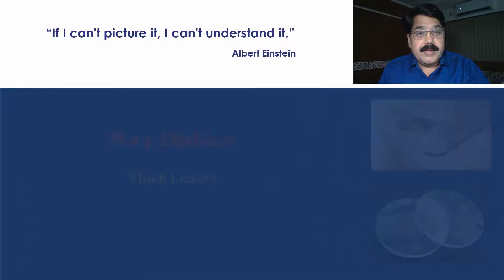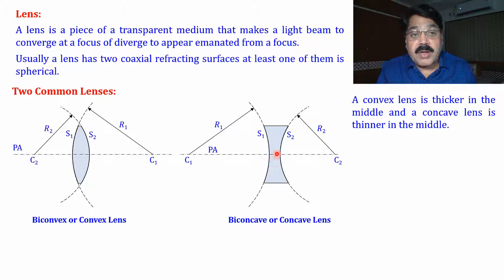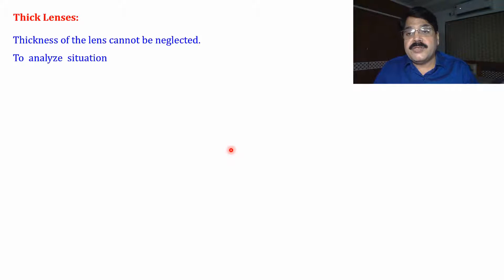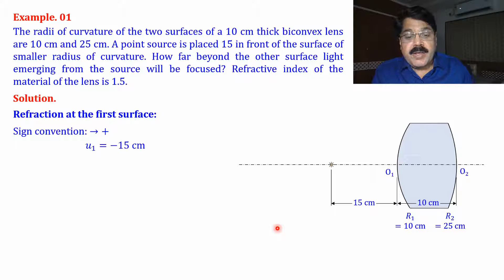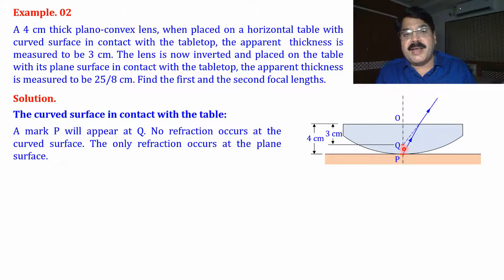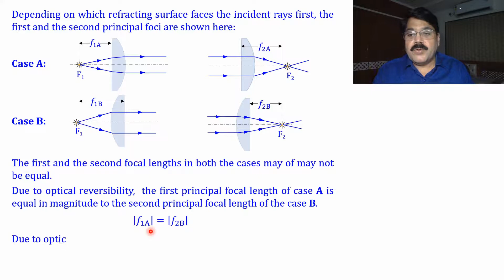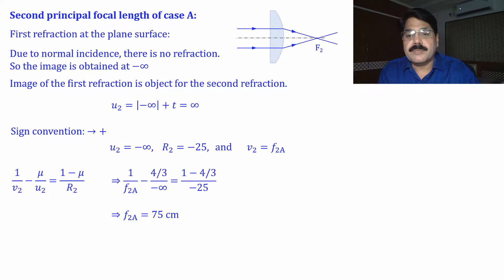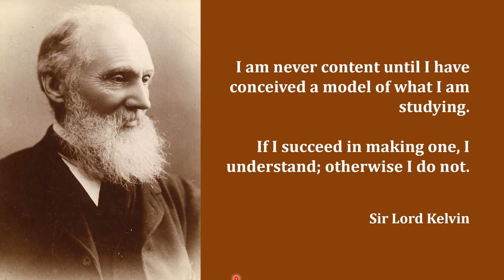L 21 Thick Lenses with Solved Examples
Types of lenses, image formation by a thick lens, solved examples.